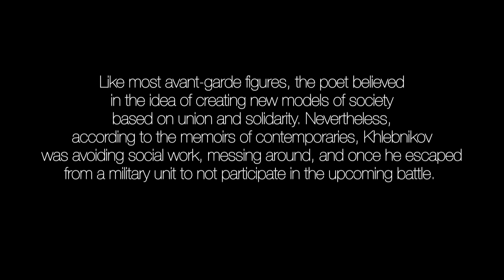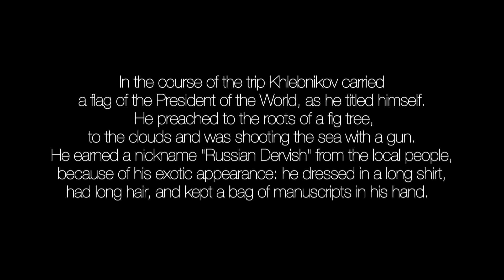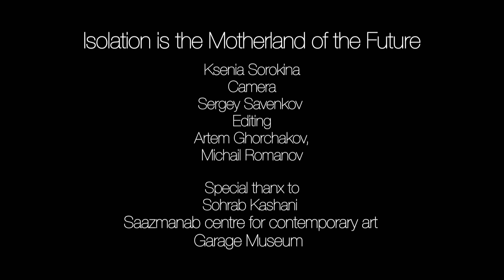Isolation is the Motherland of the Future